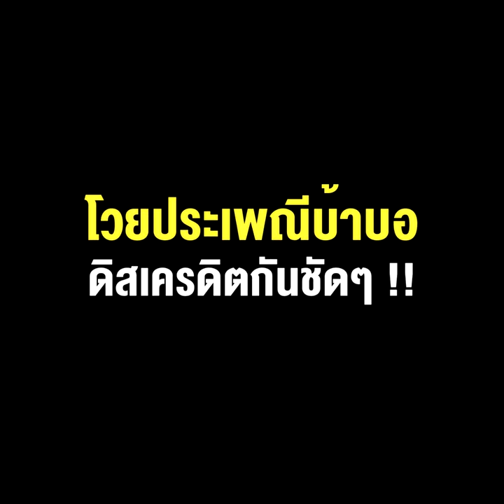อยู่กับสื่อมาแปดปี ได้ฉายา “แปดเปื้อน” ลุงตู่ถึงกับเก็บทรงไม่อยู่ โวยประเพณีบ้าบอ ดิสเครดิตกันชัดๆ